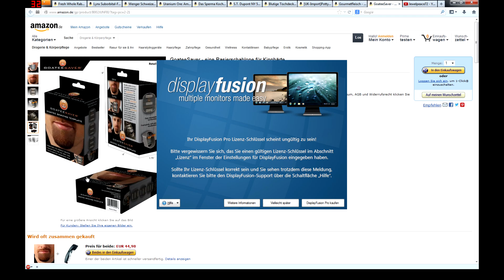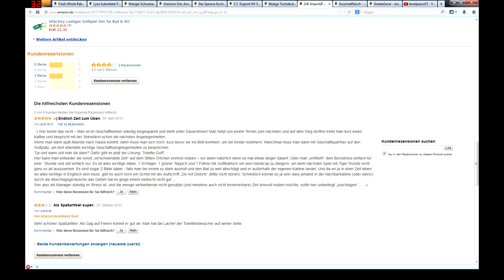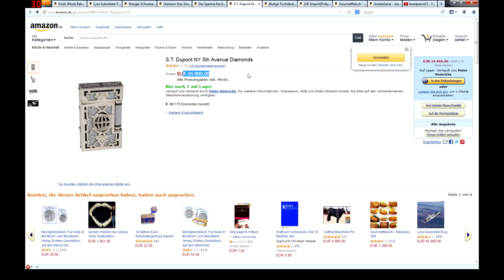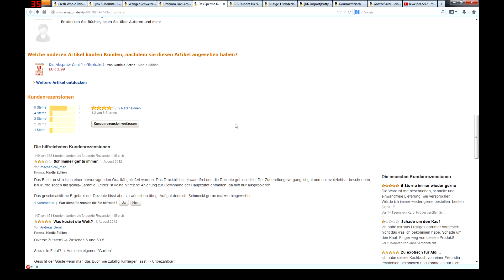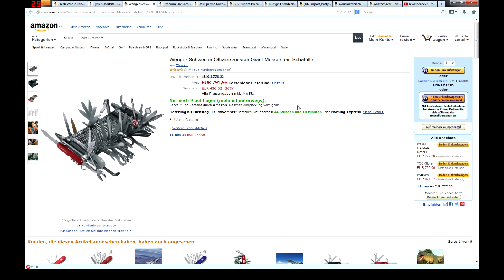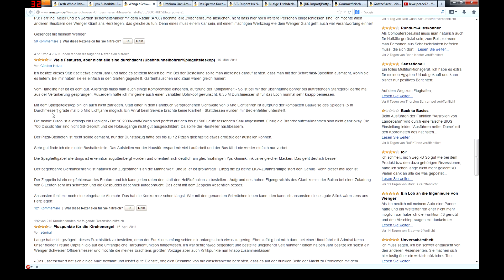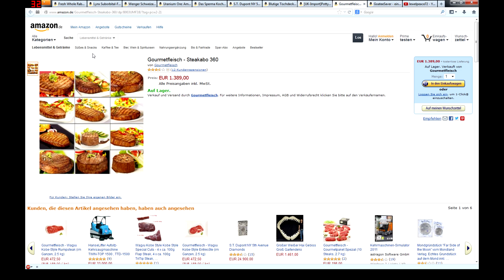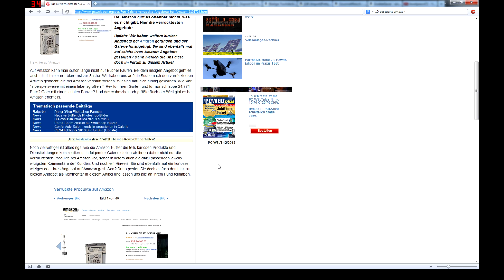Internet: [HD][German] #001 - Amazon die erste! ★ Let's Show Internetz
Heute zeige ich euch die 10 besten und interessantesten Amazon Angebote